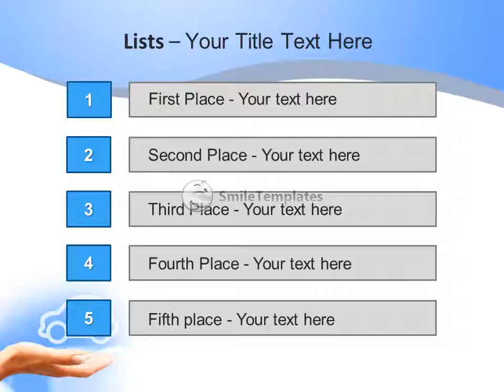Car Dream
To download this template in PowerPoint format (.pptx) please go If you want see some related templates on these theme, please go